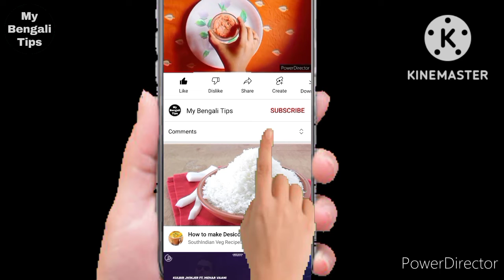Skin all problems solution (@My Bengali Tips)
I